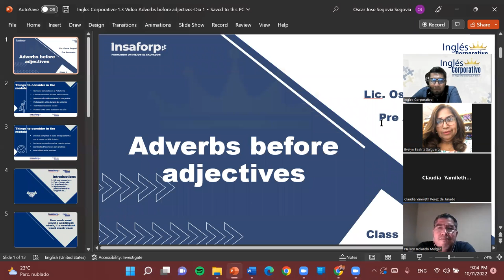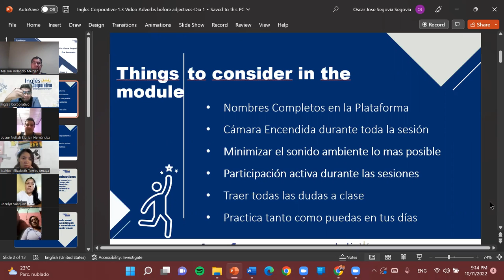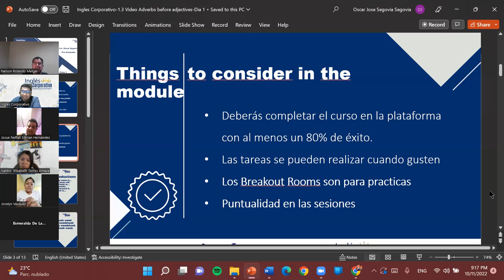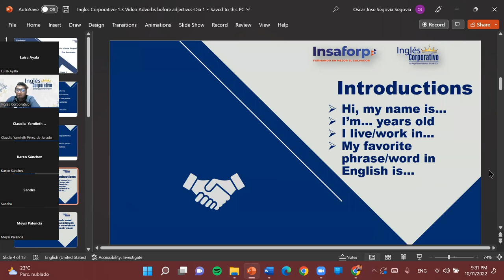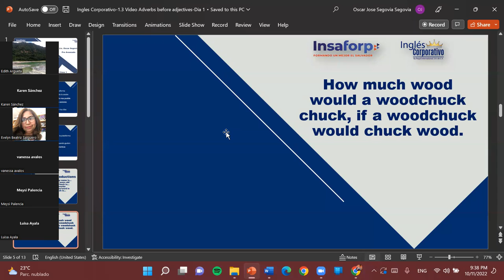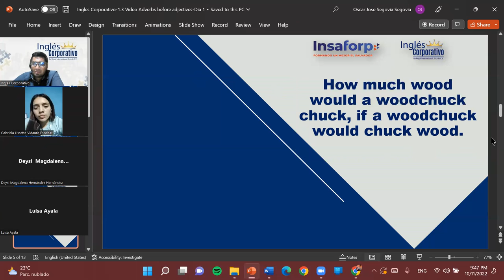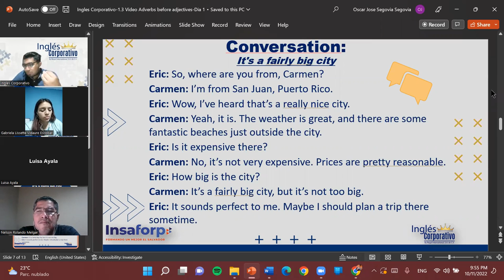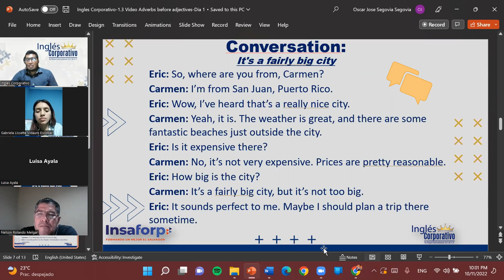Inglés Corporativo-10-11-22-It's a fairly big city